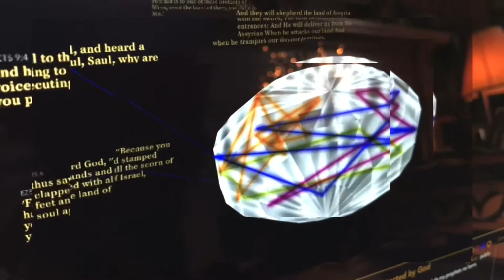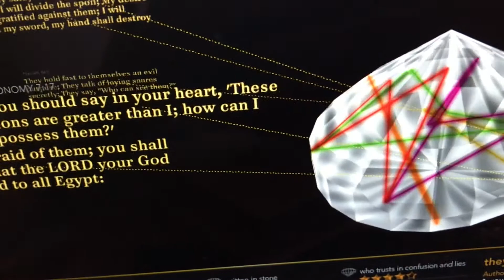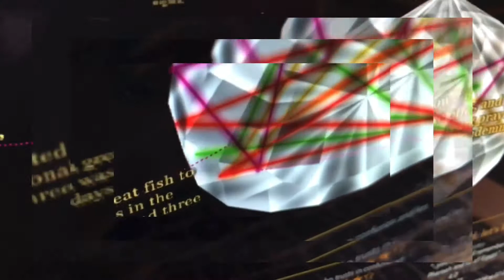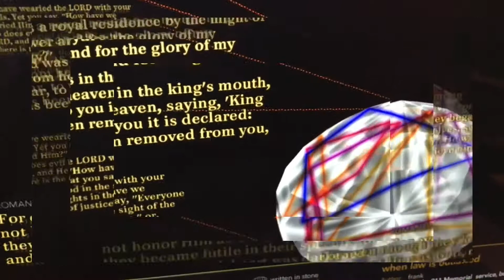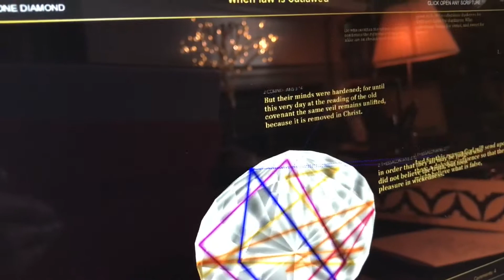“Do not touch My anointed ones..’